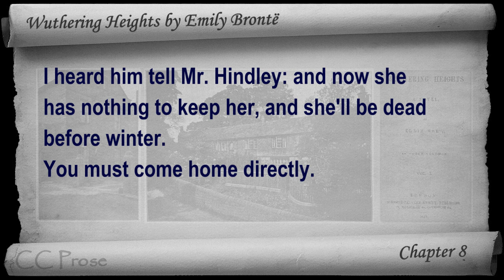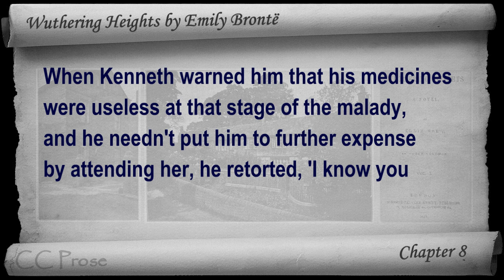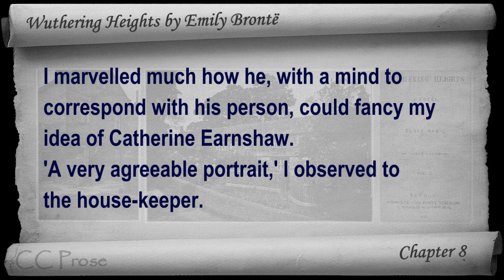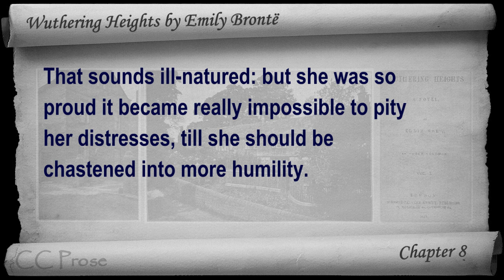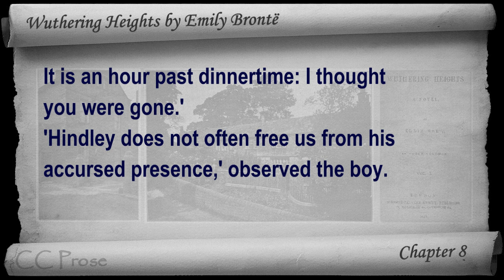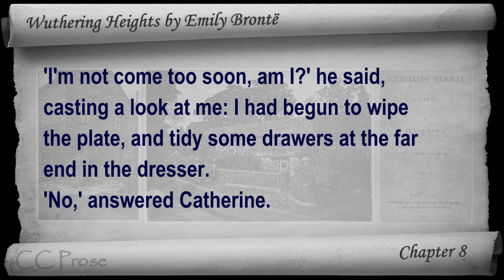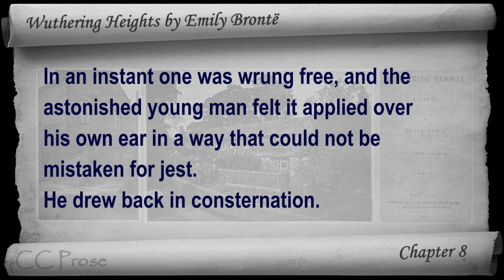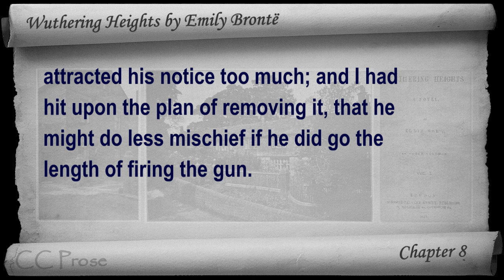Chapter 08 - Wuthering Heights by Emily Brontë